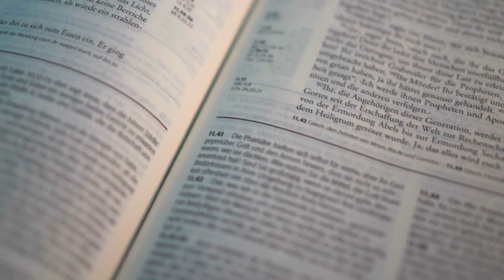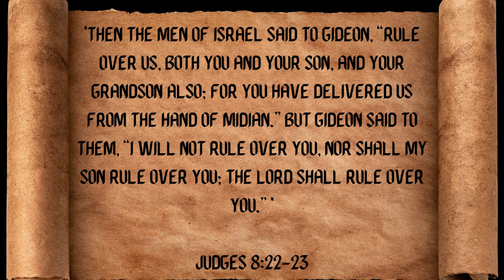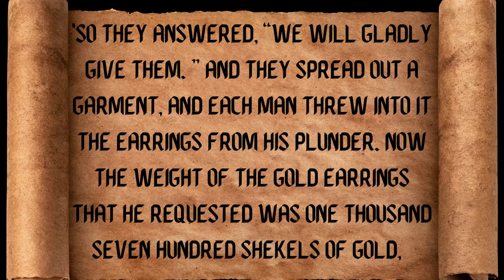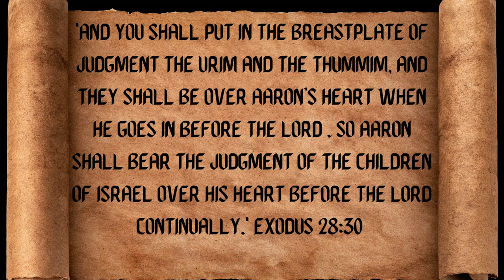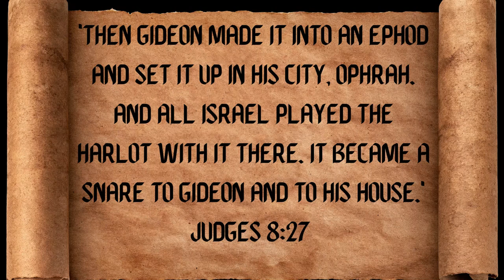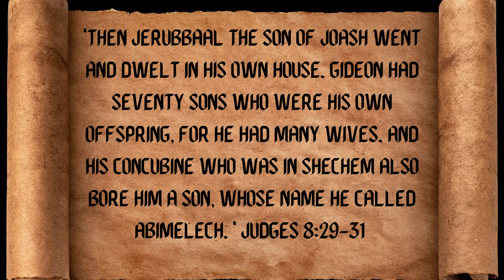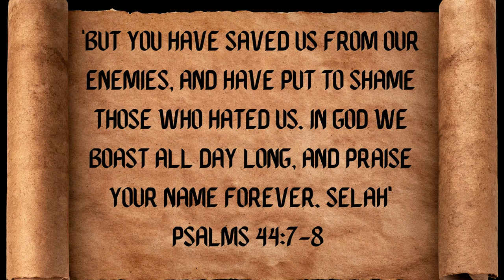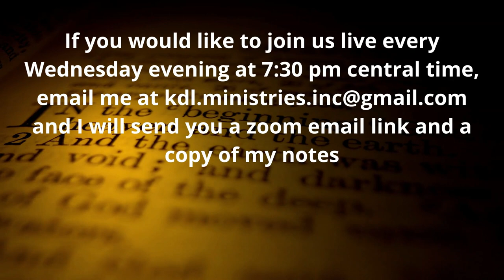Run The Race, Never Give Up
Tonight is the night we finish up with our Gideon study and we will see what lessons we can learn from Gideon. And here's the thing, lol coming from an x-long distance runner, not a sprinter... the lesson from Gideon is... go the distance! Run the Race, Never Give Up.
Join me tonight as we apply some very valuable lessons to our lives. And if you have any... wear your running shoes!